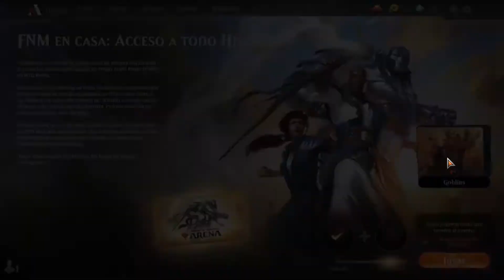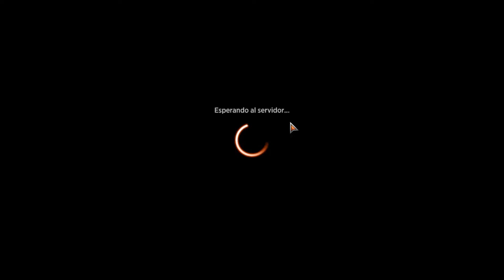MTG Arena: FNM Muxus está roto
Mazo
3 Castillo de Monteascua (ELD) 239
4 Fisgón evidente (M21) 139
1 Incinerador palmagema (LGN) 94
1 Trasgo portacadenas (DAR) 129
4 Cacique trasgo (JMP) 324
4 Matrona trasgo (MH1) 129
3 Jefe de guerra trasgo (DAR) 130
3 Hazaña en Ferrorrisco (ELD) 127
4 Krenko, jefe de turba (JMP) 339
17 Montaña (ANB) 114
4 Muxus, grande de los trasgos (JMP) 24
1 Torre pirexiana (JMP) 493
4 Estruendo de Aplastacráneos (ZNR) 161
3 Minero de Skirk (DAR) 144
4 Trasgo astuto (XLN) 174

Sideboard
3 Erosionar (AKR) 136
2 Incinerador palmagema (LGN) 94
3 Trasgo portacadenas (DAR) 129
2 Trasgo dinamitero (GRN) 103
2 Cabecilla trasgo (M20) 143
3 Reyerta de los gorros rojos (ELD) 135

Mazo
3 Portal temporal thran (DAR) 233
4 Gishath, Avatar del Sol (XLN) 222
2 Llanura (ANB) 115
2 Montaña (ANB) 114
5 Bosque (ANB) 112
3 Brontodón aplastador (M21) 209
1 Brontodón aplastador (RIX) 148
2 Tirano masacrador (XLN) 179
1 Zetalpa, la Aurora Primigenia (RIX) 30
1 Zacama, la Hecatombe Primigenia (RIX) 174
1 Etali, la Tempestad Primigenia (RIX) 100
4 Elfos de Llanowar (DAR) 168
4 Migración de retumbamanada (RIX) 149
2 Ráptor de fauces desgarradoras (XLN) 203
3 Alosaurio territorial (DAR) 184
2 Circuito laberíntico (GRN) 125
3 Mapa del tesoro (XLN) 250
2 Avatar del Sol Albo (XLN) 44
2 Refugio en la cima (DAR) 239
2 Fundición sagrada (GRN) 254
2 Risco enraizado (XLN) 256
4 Jardín del templo (GRN) 258
3 Arboleda Pétalo Solar (XLN) 257
2 Regisaurio alfa (XLN) 227